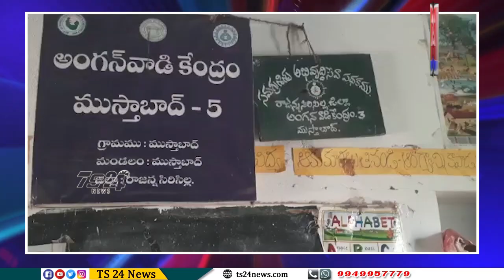నాలుగు అంగన్వాడీ సెంటర్లు ఒకే చోట|TS24 News